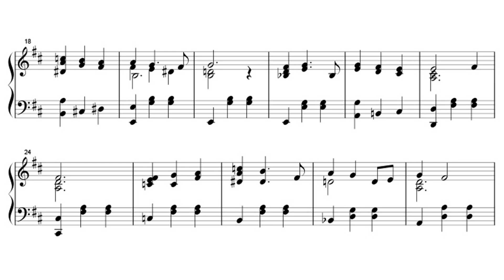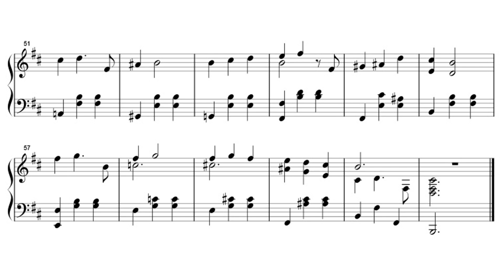YASKAWA Toru: Shapes of a Dream No.409 for Piano Solo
Piano series consisting of 1,001 pieces composed by YASKAWA Toru, the 409th piece, Op.99 No.6 in B minor.

安川徹作曲の全1,001曲からなるピアノシリーズ、第409曲目、Op.99 No.6、ロ短調。